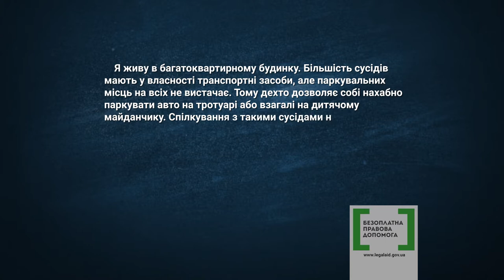Правова допомога 11 - паркування